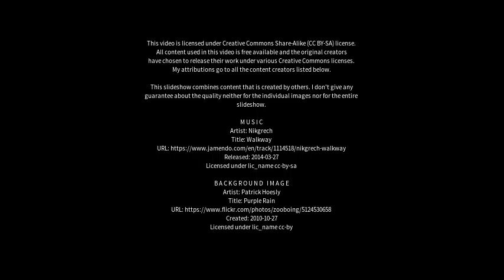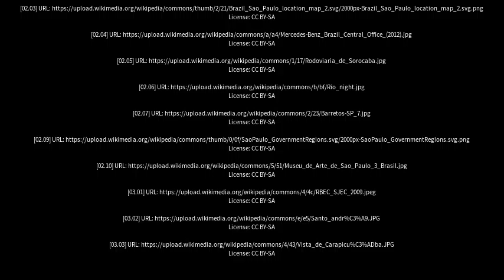Best places to visit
Best places to visit - Américo Brasiliense (Brazil) Best places to visit - Slideshows from all over the world - City trips, nature pictures, etc.